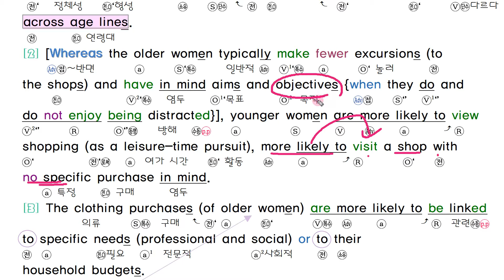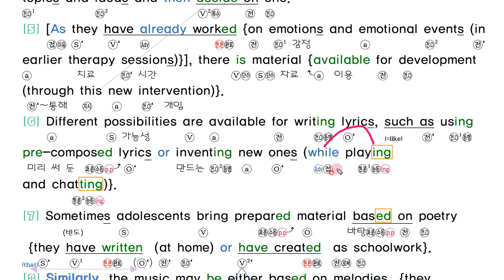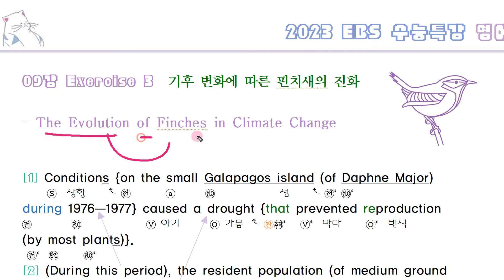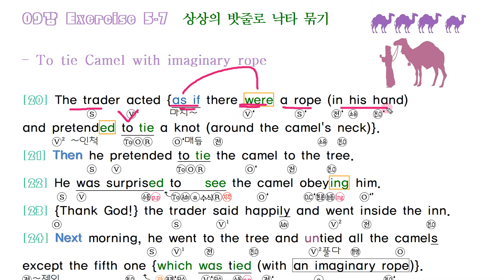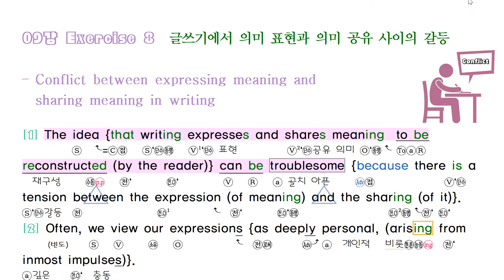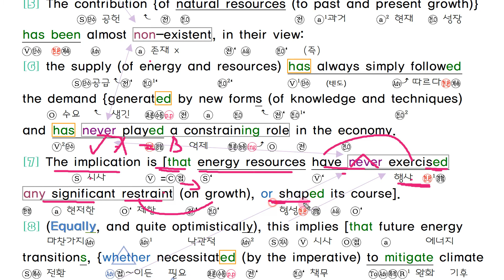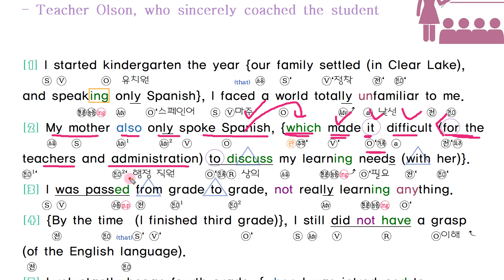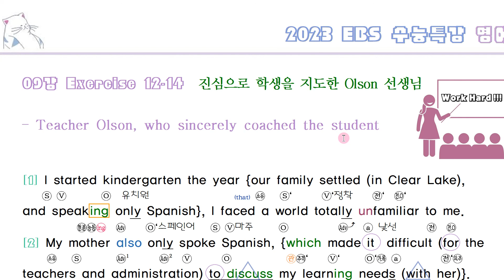2023 ebs 수능특강 영어독해연습 9강 분석 노트 by 메이플북스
2023년 수능특강 (2022 출간) 영어 독해연습 내신 중간고사 기말고사 실제 수능 대비 상세
분석 강의 입니다.

내신시험 서술형 문제 및  단답형 변형문제 대비 상세한 문법 해석 설명과
출제가능한 유형의 내용을 정밀하게 분석하여 정보를 제공중입니다.

네이버엑스트:  pdf 자료 구매 신청

구독 버튼을 누르시면, 편하게 최신 자료를 받아 보실수 있습니다  감사합니다.
1번: 00:00
2번: 07:24
3번: 14:11
4번: 19:30
5-7번: 24:57
8번: 32:59
9번: 37:33
10번: 42:51
11번: 48:04
12-14번: 53:41

EBS 참고 교재 수업